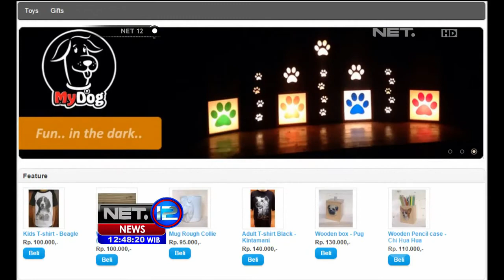Kreasi Unik My Dog - NET12